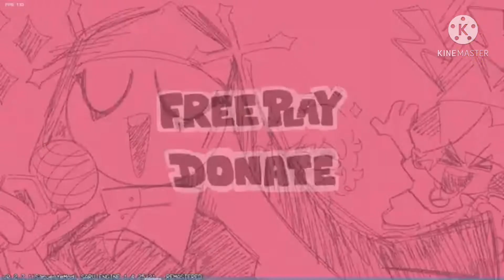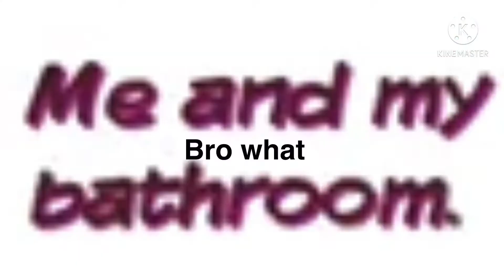MID FIGHT MASSES MOD IN FNF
Haha Ruv Oreo and Sarv Ice Cream